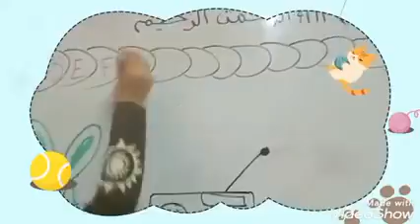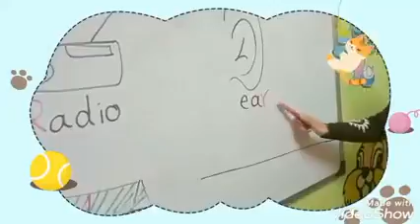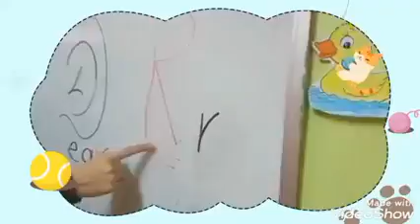letter R-English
تعليمي